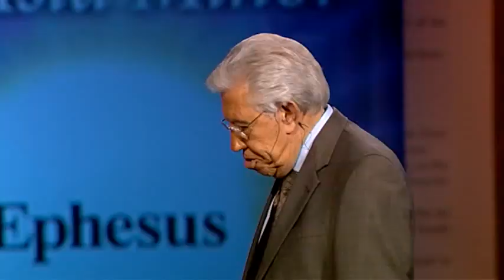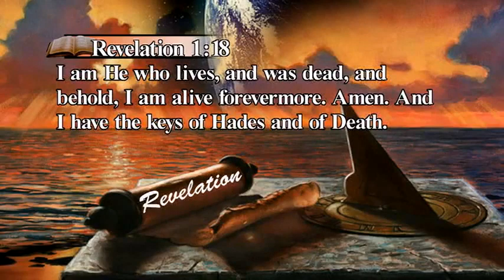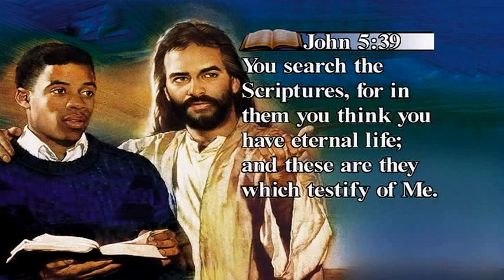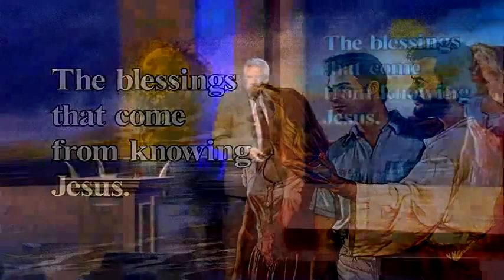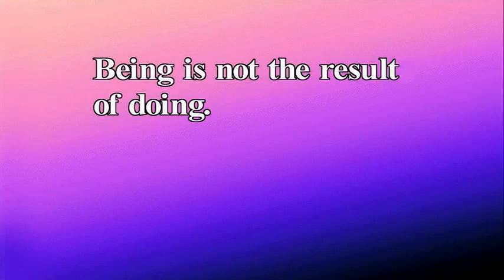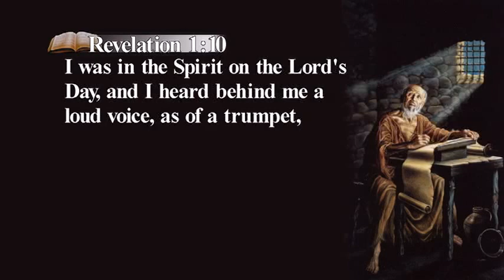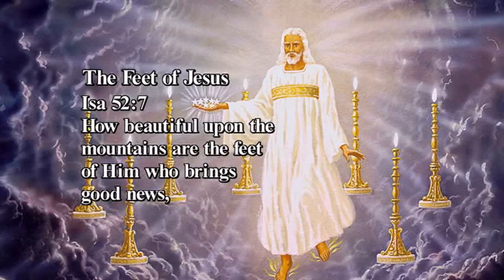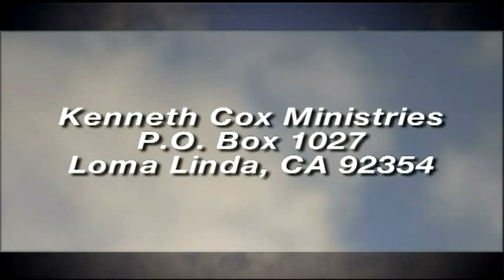Revelation 1 - It's Who You Know - Kenneth Cox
Revelation 1 sets the tone for the rest of the book: it establishes Christ at the center of the story. Christ, the great I AM, is the central theme of the book of Revelation. Jesus is the heart of Revelation.

It's not what you know, but who you know. Kenneth Cox presents a message from Revelation 1.

1:1-3 The book of Revelation is a loving message from Jesus Christ to His precious bride, the church, revealing the things that must soon come to pass. It is meant to be understood by His people, with a blessing promised to those who read, hear and keep the things revealed in these prophecies. God wants us to study and understand Bible prophecy.

The word “Revelation” comes from the Greek “apokalupisis” (Strong’s # 602) which means: “an unveiling of”. The very name of this book disproves the common assumption that it cannot be understood. Despite the many different interpretations of Daniel and Revelation, the Bible says that the wise “will” understand them. Matthew 24:25; Daniel 12:10.

This book is said to be the “Revelation of Jesus.” He is its author; it is a message straight from Him. Revelation continues where the four gospels and the book of Acts left off, and shows us what Jesus has done since then, is doing now and will do for His church in the future. Revelation 1:19.

“The time is at hand.” This book of prophecy contained messages needed by the Church in John’s day, by the Church throughout its history and for us as individual Christians today. The message for today is especially relevant, for we are living in the “time of the end” and “the time is at hand” when the final events portrayed in the book of Revelation will sweep over the world and bring the great controversy to a spectacular conclusion.

1:4 There were seven literal churches in Asia to which John directed this letter. Seven is also a symbol of perfection, wholeness, or completeness in prophecy. The term “seven churches” indicates the whole or complete church through all ages. The “seven spirits” denote the perfect Holy Spirit of God.

1:10 John was “In the Spirit,” meaning he was in vision, “on the Lord’s day.” The only day the Bible calls “the Lord’s Day” is the seventh-day Sabbath. Isaiah 58:13; Mark 2:28; Exodus 20:11. Of all the eight times that “the first day” [Sunday] is mentioned in the New Testament it is never called holy, blessed, the Lord’s day, or anything but a common working day.

1:11 “Alpha and Omega” are the first and last letters in the Greek alphabet. Jesus calls himself the A to Z, “the First and the Last.” Jesus Christ is God Eternal. His love is constant and sure. He is everything we need from beginning to end. See Isaiah 41:4; 48:12.

1:12-13 Revelation 1:20 tells us that the “seven golden candlesticks” represent the seven churches.” In the days of ancient Israel, the seven golden candlesticks were in the holy place of the Sanctuary. Exodus 25:31-40; 2 Chronicles 4:7. The clothing Jesus is wearing here is the attire of a high priest. This is a picture of Christ watching over and guiding His Church, and ministering as High Priest in the holy place of the heavenly Sanctuary.

Christ appears here “like unto the Son of man,” in human form. He forever identifies Himself with humanity.

1:20 Seven stars - The seven stars are the angels of the seven Churches. The word angel means a messenger whether human or divine. The messengers of the Churches are the teachers or ministers/leaders as seen in Daniel 12:3, where the wise/teachers, margin, that turn many to righteousness shall shine as the stars. Christ holds them in His right hand of strength.

Seven golden candlesticks - These are the seven Churches. They also show aspects of the Holy Spirit. Revelation 4:5. This is why we have throughout the messages to the Churches, “he that hath an ear let him hear what the Spirit saith unto the churches” 2:7, 11, 17, 29 and so on. It is a message from the Holy Spirit to Christ's Church. Christ is amongst His Church through the presence of the Holy Spirit.

With thanks to Kenneth Cox Ministries for the use of their film. This film is being used for historical and educational purposes only.